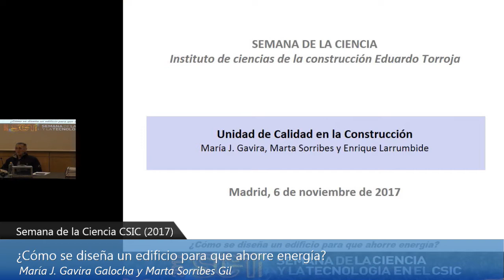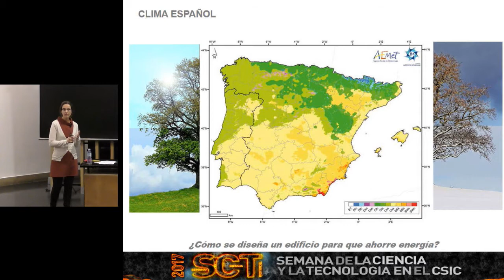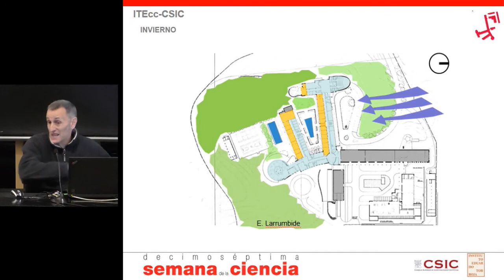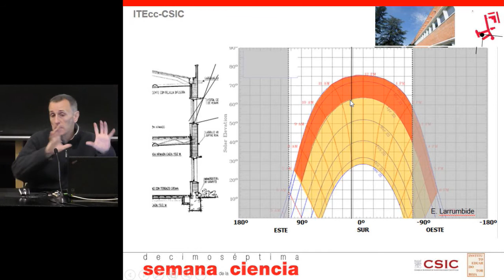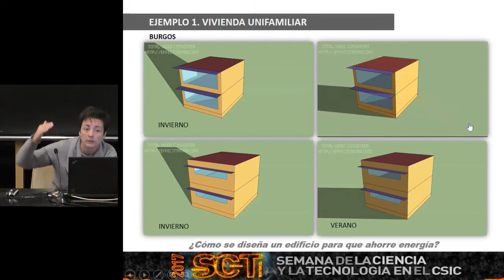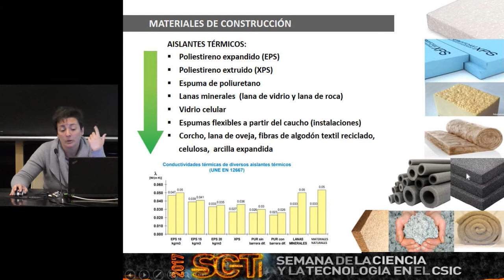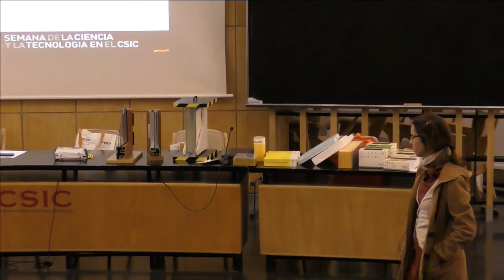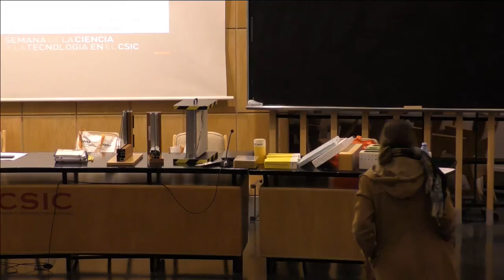Taller ¿Cómo se diseña un edificio para que ahorre energía?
Ponentes María J. Gavira Galocha, Marta Sorribes Gil Y Enrique Larrumbide
Celebrado durante las Actividades de la Semana de la Ciencia 2017. el 6  de noviembre de 2017 el  Instituto de Ciencias de la Construcción Eduardo Torroja IETCC CSIC.
Cómo ayuda la normativa a ahorrar energía en nuestros edificios. Los edificios deben cumplir unos de requisitos normativos al diseñarse y construirse para hacerlos adecuados a la seguridad, higiene y bienestar del usuario. Uno de esos requisitos es el ahorro de energía y confort interior. La normativa establece el máximo de energía que se permite perder al edificio. Para ello, describe los métodos y medios para conseguirlo. La Unidad de Calidad en la Construcción del IETcc, te propone este taller teórico-práctico, donde se expondrán los aspectos más relevantes para ahorrar energía en los edificios, y entender mejor lo que nos dice la normativa. Se analizarán ejemplos de edificios, viendo su impacto en el consumo energético, y los materiales claves en el intercambio de calor a través de la envolvente del edificio.
También queremos que nos cuentes, ¿Cómo usas tu edificio para ahorrar energía?
Si pudieras reformar tu edificio para ahorrar energía, ¿qué harías?